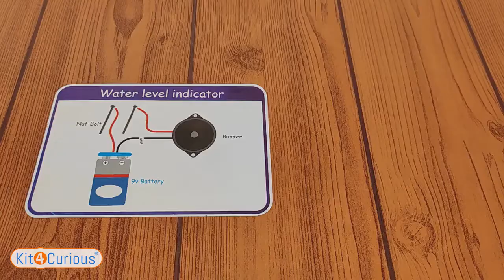MY Alarm - Water level indicator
Want to make a project for your school work, Science exhibition or competition?
Need School project material?
You can get these components and material at amazon at very reasonable price.

You can also get these components in the form of a kit, where you can get all of these components in a single kit. You can buy this kit from amazon

Kit4Curious Robotic kits available at amazon: You can also find a variety of robotic kits including 2 wheel drive robotic chassis, 4 wheel drive robotic chassis,6 wheel drive robotic chassis, Obstacle avoiding robot, Line following robot, Robotic arm etc.